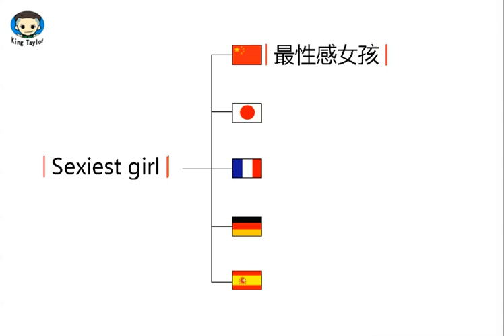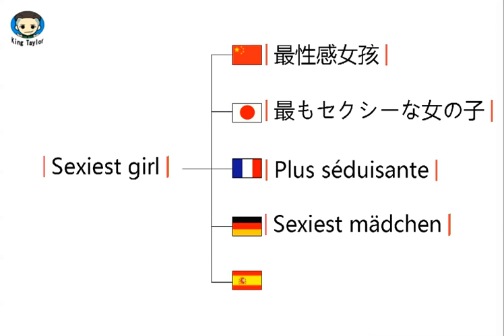How to learn to Pronounce Sexiest girl in German，French，Japanese，Chinese and Spanish